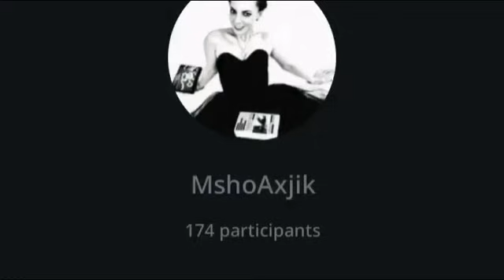‼️✊🇦🇲➖ Աննա Աբրահամյան 09.06.2024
‼️ԼԱՅՎ ➖ Վերլուծություն. Հայաստան, Մերձավոր Արևելք, Եվրոպական ընտրություններ